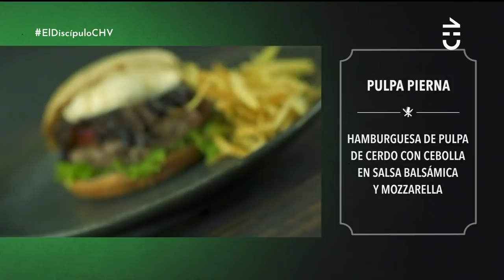"¡ME SACAN DE QUICIO!": China Bazán se enfureció con su equipo - El Discípulo del Chef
Carolina Bázan vivió un momento de ira durante la primera competencia junto a su nuevo equipo azul en El Discípulo del Chef.

"Estaban súper perdidos. Me sacaron de quicio", manifestó la chef chilena a los participantes.